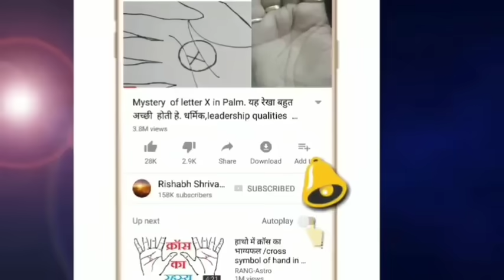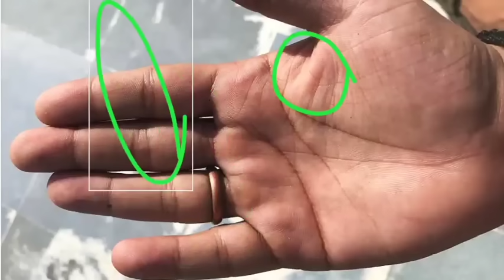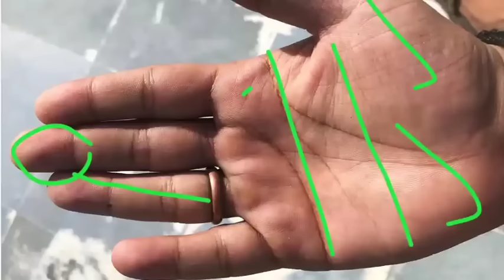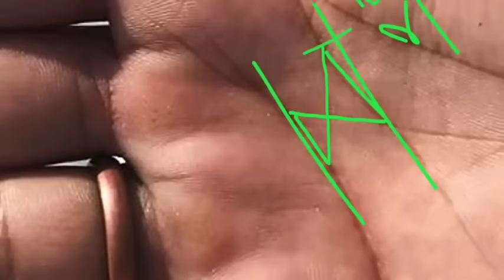बहुत अच्छा किस्मत ! देखिए ऐसे बदल जाता है पूरा भाग्य खुद की मेहनत से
palmistry hastrekha बहुत अच्छा किस्मत ! देखिए ऐसे बदल जाता है पूरा भाग्य खुद की मेहनत से ! palmistry reading in hindi and in ghis video you will get multiple knowledge regarding palm lines and also describe the lines and each mount in hand with multiple rajyog in hand ! mukhi jivan rekha Rishabh Shrivastava Palmistry hastrekha vigyan palmistry reading palmistry in hindi palmistry hastrekha hastrekha jyotish हस्त रेखा hastrekha gyan with picture bhagya rekha money triangle in hand money triangle dhan rekha rishabhji the palmist luck line in hand ketu Palmistry Rahu rekha